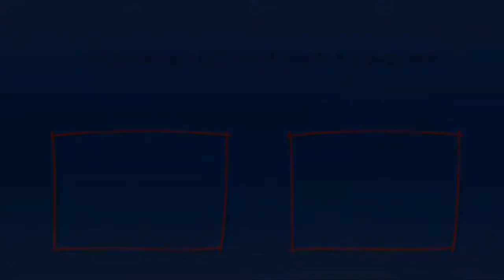servivel ep 1